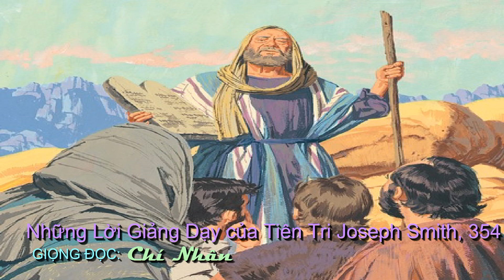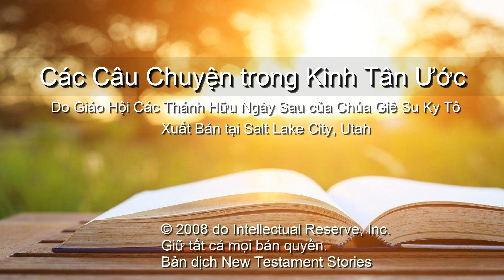Các Câu Chuyện trong Kinh Tân Ước - Phần giới thiệu - Đọc Kinh Thánh Audio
►Title : Các Câu Chuyện trong Kinh Tân Ước
New Testament Stories  - Vietnamese Version.
►Thể loại : Đọc Kinh Thánh
►Time: 4:40
►Chất lượng : Full HD
►Video by : NK Recording Studio
►Music Background: Neither_Sweat_Nor_Tears by .
► Voice Over : La Chi Nhân

Các Câu Chuyện trong Kinh Tân Ước

Do Giáo Hội Các Thánh Hữu Ngày Sau của Chúa Giê Su Ky Tô
Xuất Bản tại Salt Lake City, Utah

Rất mong được sự ủng hộ từ các bạn, Chúc các bé có những giậy phút thư giản sao những buổi học căng thẳng nhé

👉 Qua tài khoản Vietcombank CN Cần Thơ: 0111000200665 - La Chi Nhan
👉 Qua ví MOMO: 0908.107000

NK Recording Studio
29/10, Xo Viet Nghe Tinh St, Ninh Kieu Dist, Can Tho City, Viet Nam